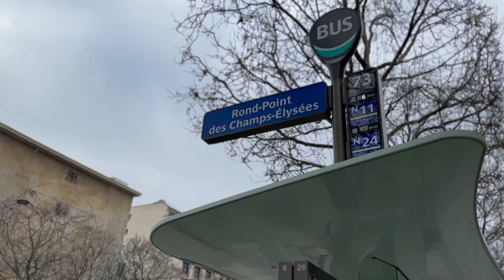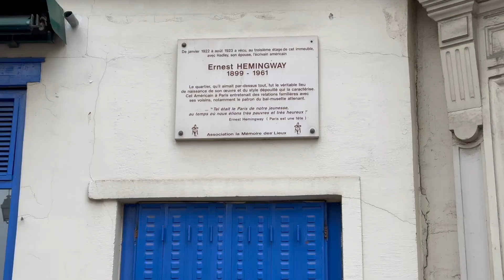Paris 24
Paris 2024. January. Louvre. Streets.